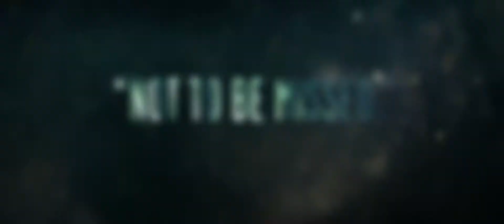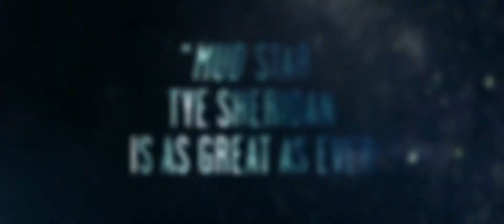Joe (2013) Official Trailer